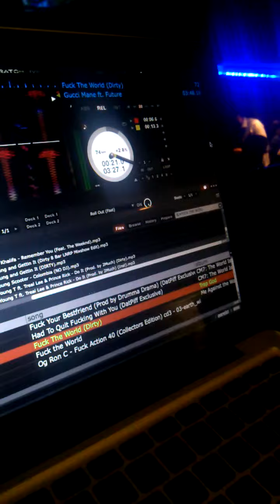gucci. f the world. dj asap. shark bar. 12.6.12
Venue: Shark Bar
DJ: DJ ASAP
Records Spun: 3

Shark Bar was pleasantly packed as it always is on Thursday nights. Marlon and Shawn Wayans were hosting as well which added to the crowd.  Most of the dance floor was occupied and a great deal of people were posted by the bar with the club housing about 250-300 people. DJ ASAP said he received a better crowd reaction from "Lurkin" than "Turnt" so he opted to play that record instead.  The Gucci record still doesn't sit well with him, but while he played it I noticed quite a few people singing along.  As always, Meek Mill's  "Young and Gettin It" was an easy sell.